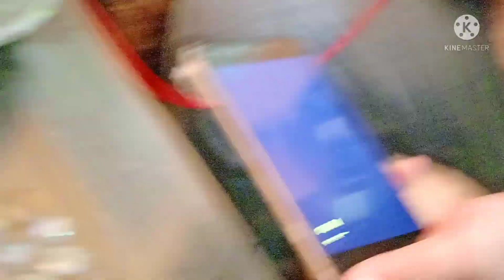fun time 😀🤣🤣😂😂🥳🥳🥳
Karaoke singing song old is gold 🤣🪙🤣🪙🤣🪙🤣🪙🤣🪙